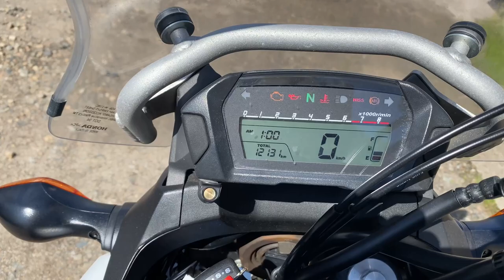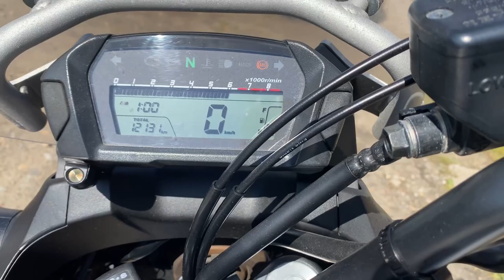No B11065 HONDA NC700X ABS TYPE LD